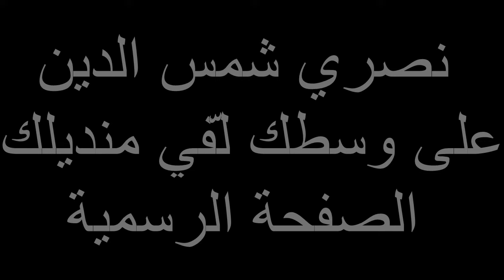نصري شمس الدين - على وسطك لفي منديلك Nasri Shamseddine